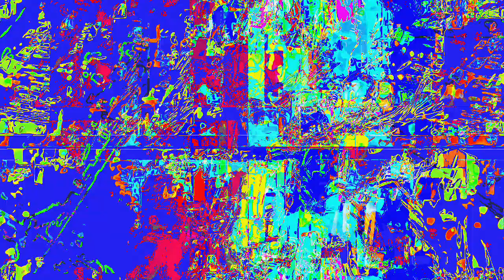[EPILEPSY WARNING] Movie 23 02 02 05h49m34s